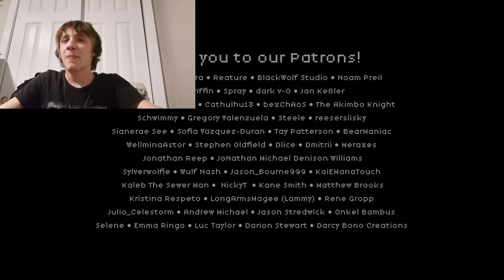REACTION TO UNDERTALE REMASTERED RAP "To The Bone" BY JTMusic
AMAZING REMASTER FROM THE GOAT!

Working on a lot of surprises.